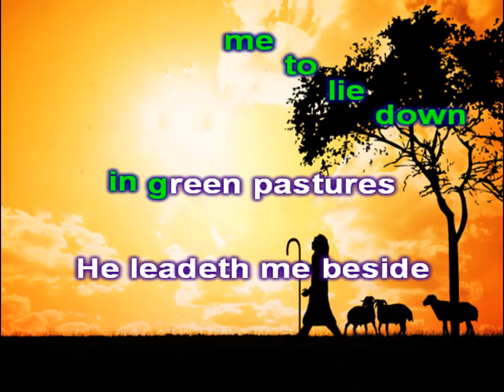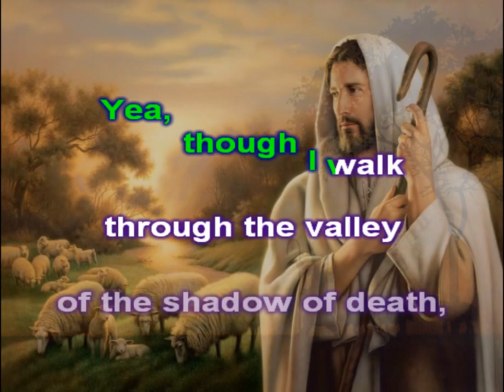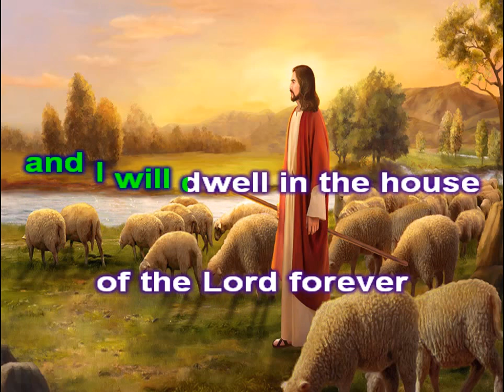The Lord is my Shepherd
The LORD is my shepherd, I shall not be in want. he restores my soul. He guides me in paths of righteousness for his name's sake. Even though I walk through the valley of the shadow of death, I will fear no evil, for you are with me; your rod and your staff, they comfort me.